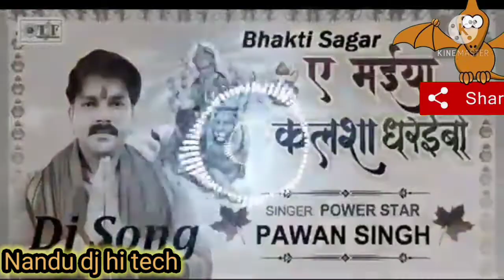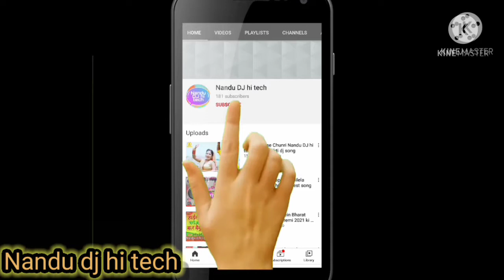Dj Ae Maiya Kalsa dharibo bhakti 2021 DJ hi tech best song bhakti DJ song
Bhai Nandu DJ hi tech ko please
please comment Karen my news
channel so support please
comment me please

May channel name